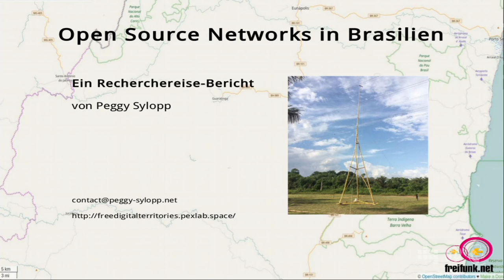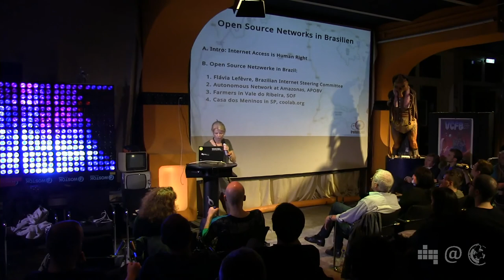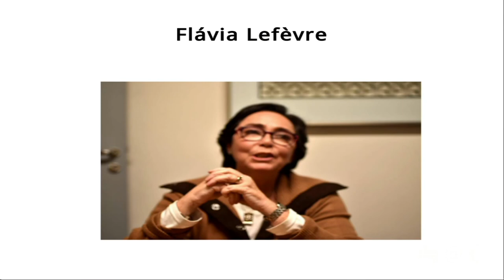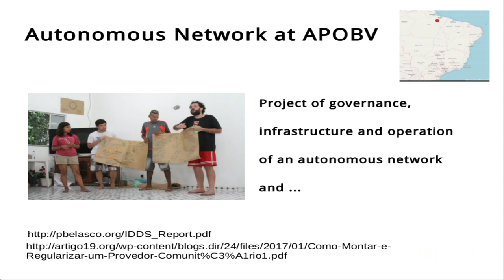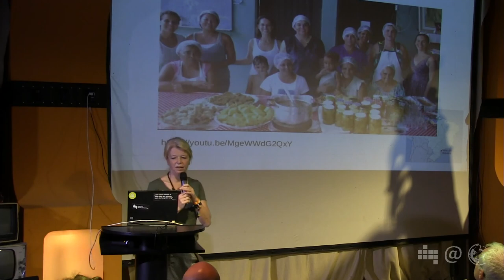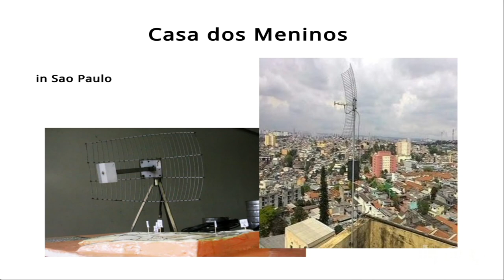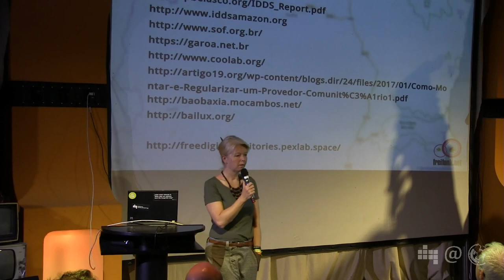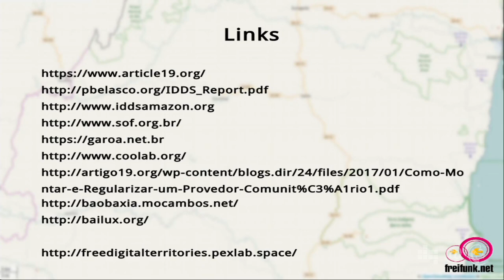Open Source Networks in Brasilien | Peggy Sylopp | 64. Netzpolitischer Abend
Peggy Sylopp ist eine Künstlerin und Informatikerin, die sich für die freie Zugänglichkeit offener Technologien engagiert. Im  Mai 2017 interviewte Peggy Sylopp in Brasilien Leute aus Organisationen, die  mit selbstverwalteten Netzwerken arbeiten, u.a. einer feministischen  Organisation und Bauern aus dem Amazonasgebiet.
In diesem Talk stellt Peggy Sylopp die Organisationen  vor und berichtet über ihre Arbeit vor Ort.